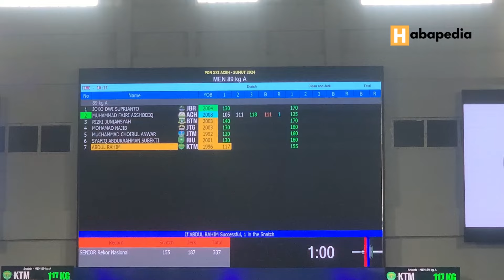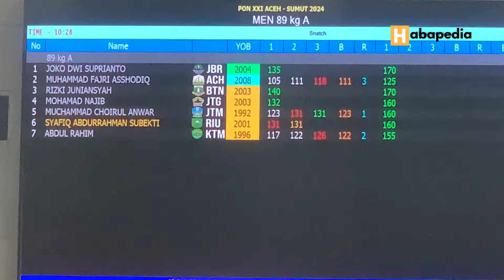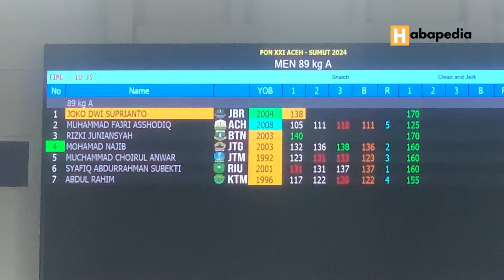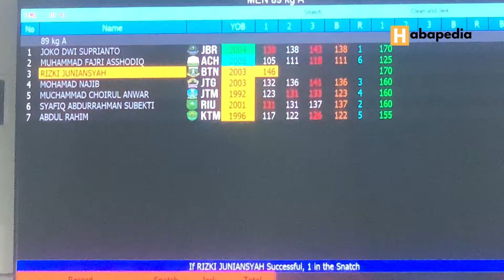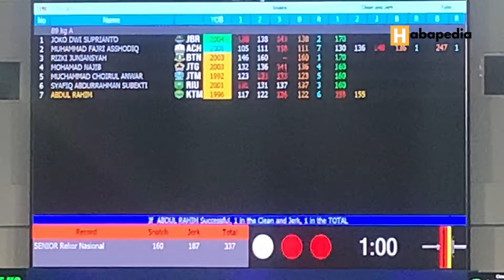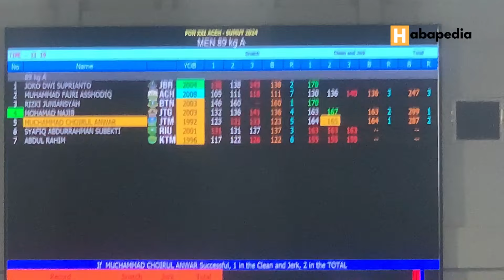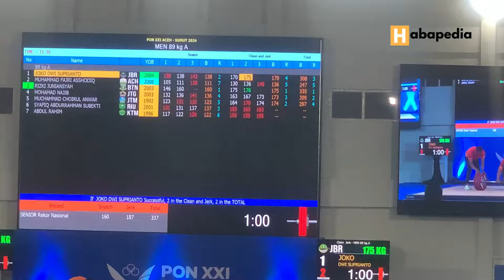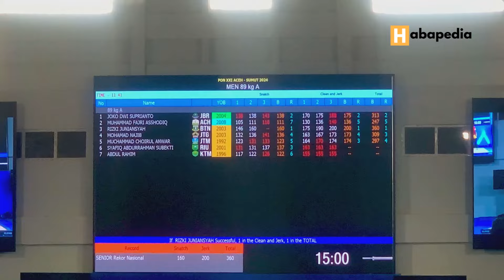PON XXI Aceh Sumut Cabang Angkat Besi 89 Kg I Rizky Juniansyah Pecahkan Rekor Nasional dengan 200 Kg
Lifter dari Provinsi Banten, Jawa Barat, dan Jawa Tengah masing-masing berhasil meraih medali emas, perak, dan perunggu, pada perhelatan PON XXI Aceh Sumut Cabang Angkat Besi 89 Kg, yang diselenggarakan di Gor Seuramo Angkat Besi Komplek Stadion Harapan Bangsa, Kota Banda Aceh, 7 September 2024.

Selamat kepada para juara!